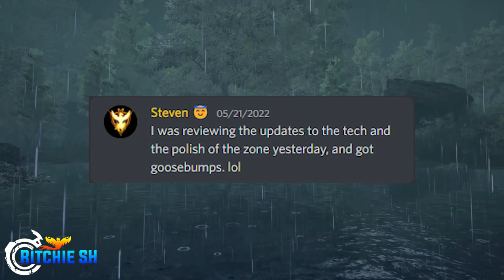Big Reveal Incoming: Something NEVER Done In MMO History! | Ashes of Creation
As we get closer to Alpha 2 for Ashes of Creation, many of the big features are starting to come to live. And Steven is back at it teasing what we will see in this week's live stream!